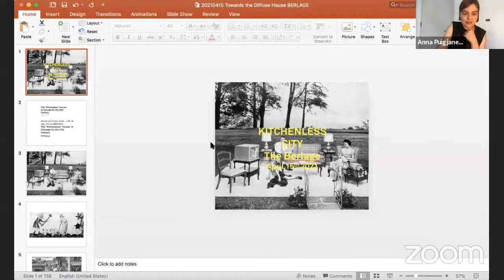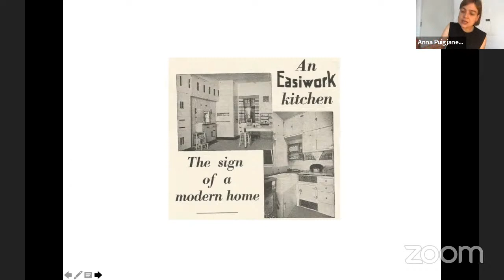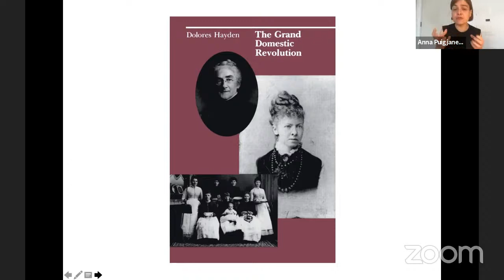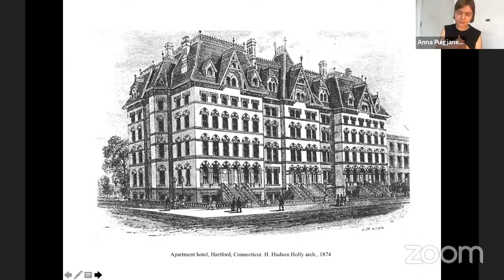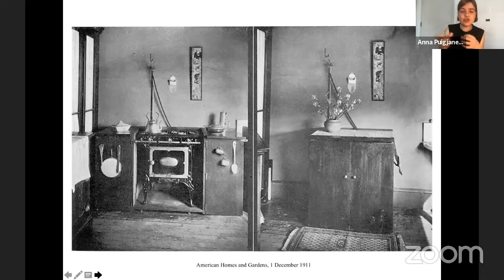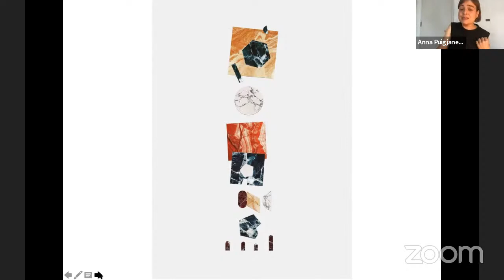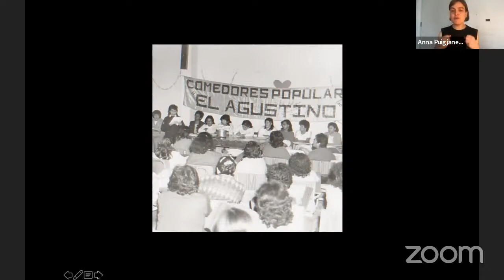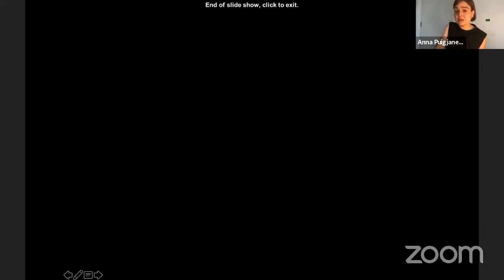The Berlage Keynotes: Anna Puigjaner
On the occasion of The Berlage Theory Master Class, entitled “A Journey Around My Room” and led by Béka & Lemoine, Anna Puigjaner will present her research project on kitchenless cities. There once was a time in the United States when collective housekeeping policies shaped housing typologies and urban growth to reduce domestic expenses. Hence,, housing was understood as a tool for social and urban transformation. Although these peculiar buildings have almost disappeared, they had a large international influence encouraging the construction of similar buildings that are still working today. This project examines these cases and defines a set of housing and urban strategies for better social welfare. Anna Puigjaner is an architect, editor, researcher, and cofounder of the architectural office MAIO.

The Berlage Keynotes is an ongoing lecture series featuring internationally prominent architects, designers, and thinkers who are at the forefront of design discourse and innovation. Organized and hosted by the Berlage, the series is part of the Faculty of Architecture and the Built Environment’s Public Programs held on Thursday evenings. A selection of speakers working from different disciplinary perspectives and in different geographic, cultural, and political contexts present how their work engages with contemporary issues and debates. This spring semester, speakers include Christ & Gantenbein, OOZE, Francesca Torzo, Manthey Kula, PRODUCTORA, Anna Puigjaner, Vector Architects, Kieran Long, and Diener & Diener.